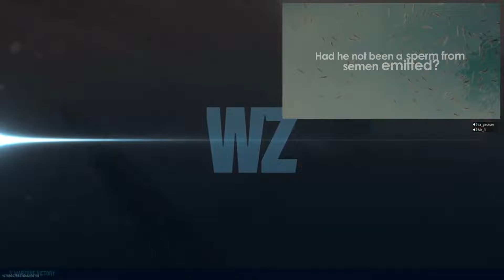What does Islam say about the end of the world?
Surah Al-Qiyamah is a chapter in Quran that talks about the day of judgment. Quran is the religious book for Muslims that was sent to our prophet Mohammad by an angel called جبريل (Gabriel).